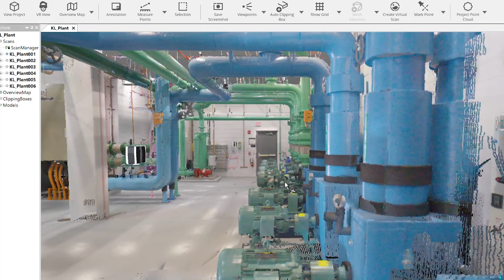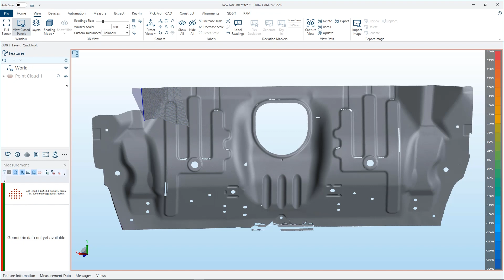FARO: Complete Scanning Portfolio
FARO Technologies has made great strides to offer you a complete array of scanning hardware and software solutions, ranging from mobile phone or tablet LiDAR scanning to ultra-accurate measurements with a Focus Premium Laser Scanner - and every solution in between!

So whether you need to scan on your production floor, construction site, crash or crime scene, building or facility, or need to analyze your data with software - FARO has the solution you need.